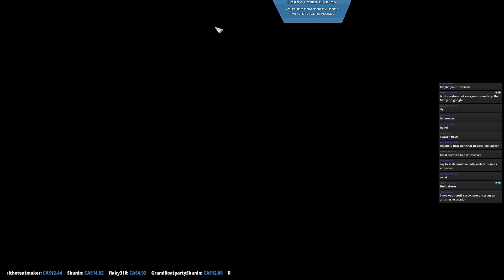Black Fleet Crisis [ Yevetha ] - Part 1 - Thrawn's Revenge 2.2 - Star Wars Empire at War Mod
Part 1 of 2 in our live playthrough of the Black Fleet Crisis Galactic Conquest as the Yevetha in Thrawn's Revenge: Imperial Civil War 2.2